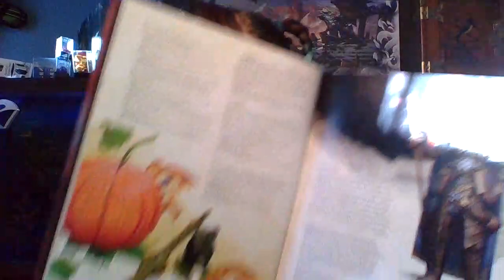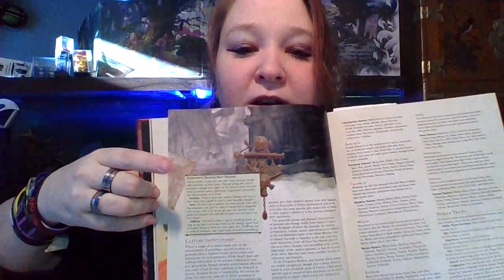Read-A-Long - Dungeons and Dragons Players Handbook 5e - Part 6 - Races - Human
This is a reading (mostly) of the DnD 5e handbook. I made this video because as someone with a learning/reading disability, I kept searching for the audio book version of this, so I could read along and get better understanding of the material. None exist. So I am making this read a long so others with disabilities like mine, or maybe just book-lazy people, can enjoy the handbook when they normally would not.
This Video is Part 1 - Creating a Character - Chapter 2: Races - Human
See you soon for Part 7!